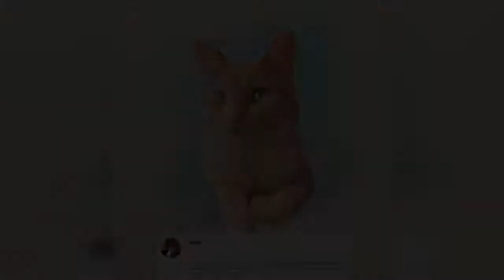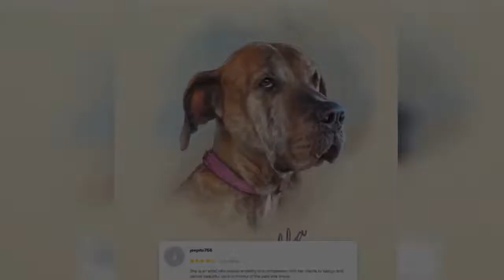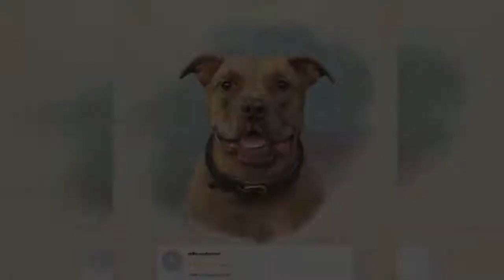I will draw realistic art portrait of your cat, dog or any pets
Everything is very simple!
Send me your pet photo and Get the lovely ART Portrait in MY UNIQUE Style! I call this my style of Digital Watercolor. Everything is DIGITAL and HAND DRAWING.
2. Send me the photo that you want drawn (Good Quality).
3. Receive drawing (full colour drawing for head only), complete the order and give your review.
pets portrait  cat  dog  hand drawing